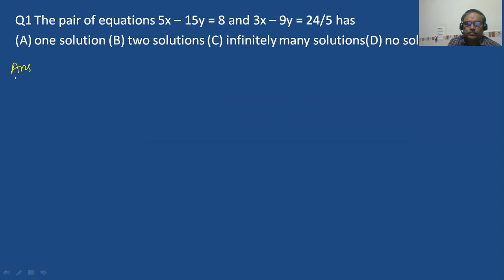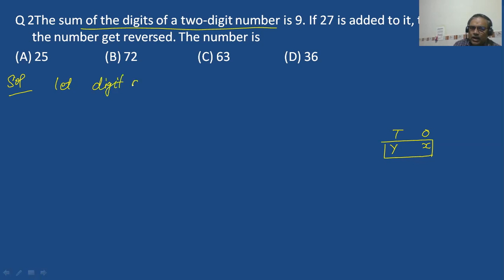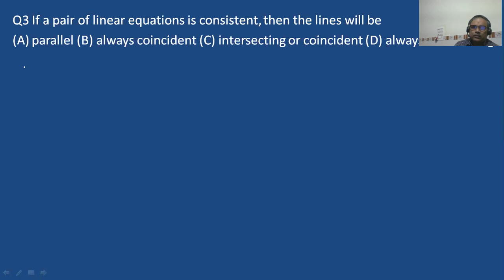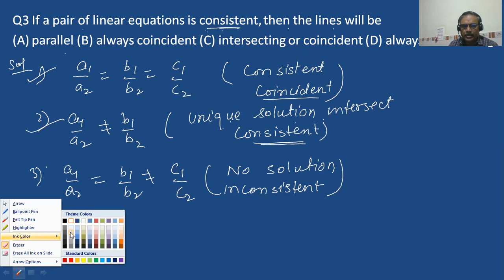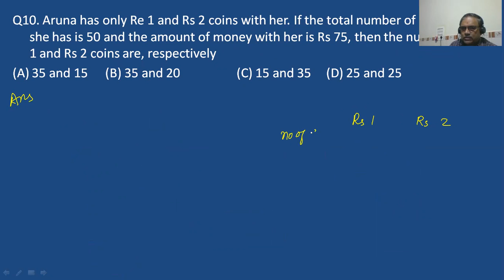PAIRS OF LINEAR EQUATIONS IN TWO VARIABLES// CLASS 10 MATHS// MAHTS BY HANSA SIR// CH 3 MATHS//